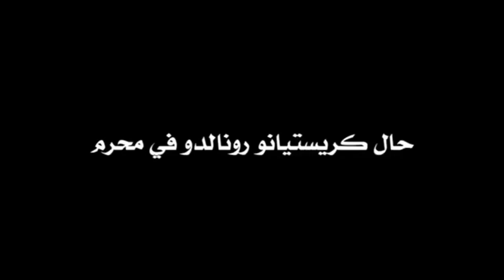كرستيانو رونالد يلعب ببجي مع ديبالا وميقبل يجي لريال 😂😂تحشيش عراقي#تحشيش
تحشيش انمي
تحشيش دراغون بول
تحشيش جزائري
تحشيش هجوم العمالقة
تحشيش الشيعة
تحشيش 2019
تحشيش يموت ضحك
تحشيش يمني
تحشيش ياباني
تحشيش يوميات واحد عراقي
تحشيش يضحك
تحشيش يمه الحب يمه
تحشيش يوميات
تحشيش يوم الخميس
تحشيش يوتيوب
تحشيش يوميات كارتونيه
تحشيش ي
تحشيش ونكت
تحشيش واحد عراقي
تحشيش واتساب
تحشيش وادي الذئاب
تحشيش ونكت عراقيه
تحشيش و ضحك
تحشيش ولد
تحشيش وريد اشرد بيك
تحشيش ون بيس
و تحشيش عراقي
تحشيش و نكت
تحشيش لو خيروك
تحشيش و البزون
تحشيش و مقالب
تحشيش و نكت عراقية
تحشيش و اغاني
تحشيش و مضحك
تحشيش هجوم العمالقة 9 دقائق
تحشيش هوسات
تحشيش هندي
تحشيش هل تعلم
تحشيش هزة ارضية
تحشيش هاشتاك
تحشيش هههه
تحشيش هوسات عراقية مضحكة
تحشيش ه
تحشيش نكت
تحشيش نكات
تحشيش نسوان
تحشيش نجم وكرار
تحشيش نوتيلا
تحشيش نزار الفارس
تحشيش نكت عراقي
تحشيش نساء
تحشيش ناديه
تحشيش ن
تحشيش مصطفى ستار
تحشيش محمد
تحشيش مضحك
تحشيش مصطفى
تحشيش ماشا
تحشيش مصري
تحشيش مروان
تحشيش منغولي
تحشيش م
تحشيش لعبة ببجي
تحشيش للمتزوجين
تحشيش للكبار
تحشيش لعبه بوبجي
تحشيش للكبار فقط
تحشيش لطم
تحشيش للكروب
تحشيش لبنان
تحشيش ل
تحشيش كامل مفيد
تحشيش كردي
تحشيش كروب
تحشيش كلاش
تحشيش كارتون
تحشيش كرسمس
تحشيش كروبات
تحشيش ك
تحشيش قصف
تحشيش قاسم
تحشيش قوي
تحشيش قصف بنات
تحشيش قصير
تحشيش قصف شباب
تحشيش قطط
تحشيش قاسم السيد
تحشيش قروده
تحشيش قديم
تحشيش ق
تحشيش فيس
تحشيش فاره و بزون
تحشيش فلم الرسالة
تحشيش فيديو
تحشيش فيس بوك عراقي
تحشيش فخر العرب
تحشيش فاره و البزون
تحشيش فشار
تحشيش ف
تحشيش غيث
تحشيش غسان
تحشيش غزل
تحشيش غزل عراقي
تحشيش غرق الفلوس
تحشيش اغنيه عروسه
تحشيش غديداي
تحشيش غ
نكت تحشيش غ
تحشيش عراقي جديد
تحشيش علي سمير
تحشيش عجايز
تحشيش على الامتحانات
تحشيش عن الامتحانات
تحشيش عن البرد
تحشيش ع البنات الجكمات
تحشيش ع البنات العراقيات
تحشيش ع الشباب
تحشيش ع البنات عراقي
تحشيش ع شباب
تحشيش ع الامتحانات
تحشيش ع القزمه
تحشيش ع الشباب العراقي
تحشيش ع القصيرات
تحشيش ضراط
تحشيش ظاهر برمودا
تحشيش ضفدع
تحشيش ضابط
تحشيش ضباط
تحشيش ضمير
تحشيش طريبيل
تحشيش طلاب
تحشيش طش
تحشيش طليان
تحشيش طلاب سادس
تحشيش طيور
تحشيش طفل
تحشيش طلاب عدهم امتحان
تحشيش طاش ما طاش
تحشيش اطفال
تحشيش ط
تحشيش ضفدع كامل
تحشيش ضفدع كامل عراقي
تحشيش ضيعة ضايعة
تحشيش ضمير وامير
تحشيش ضحك موت
تحشيش صباح الخير
تحشيش صيني
تحشيش صباحي
تحشيش صفي النيه
تحشيش صيدلاني
تحشيش صافن وافكر بيك
تحشيش صانع مطعم اثول
تحشيش صديقك
تحشيش اصلي
تحشيش صين
ص تحشيش عراقي
تحشيش شعر
تحشيش شباب
تحشيش شبكي
تحشيش شياب
تحشيش شرعي
تحشيش شيوخ
تحشيش شايب
تحشيش شنكالي
تحشيش شيوخ الشيعه
تحشيش شرطه
ش عراقي تحشيش
تحشيش سوري
تحشيش سعودي
تحشيش سيد فاقد
تحشيش سبونج بوب
تحشيش سولاف
تحشيش سادس
تحشيش سوداني
تحشيش سياسي
تحشيش سيارات
تحشيش سمير
نكت تحشيش س
تحشيش زرق ورق
تحشيش زحف
تحشيش زياد كريم
تحشيش زواحف
تحشيش زواج
تحشيش زهور علاء
تحشيش زاحف
تحشيش زياد
تحشيش زومبي
تحشيش زط بط
تحشيش ز
تحشيش رزاق
تحشيش رياض الوادي
تحشيش راس السنه
تحشيش رياضيات
تحشيش رومانسي
تحشيش رقص
تحشيش رحيم مطشر
تحشيش رمزيات
تحشيش رزاق احمد وسولاف
استغفرالله ربي واتوب